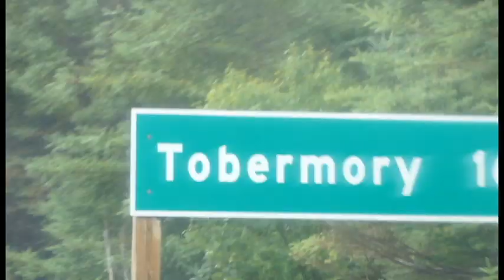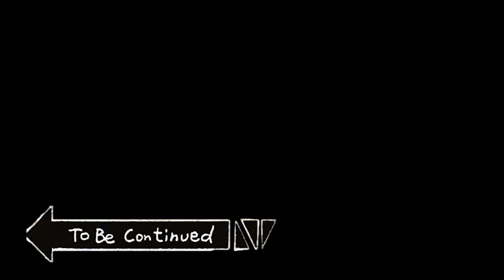TRAVEL VLOG IN CANADA 2020 | TOBERMORY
Tobermory is renown for its natural setting, it is a photographers paradise. There are miles of forest - with tall pines and cedars. The majestic cliffs of the Niagara Escarpment carve its way into Tobermory along the Georgian Bay coast - there is nothing more breath-taking than standing on a rock outcropping - towering 200' above the sea green waters of Georgian Bay!

Tobermory boasts the highest concentration of native orchids in North America - take a hike along the trails, and you may be lucky enough to spot a rare Calypso Orchid - or a gorgeous Showy Ladies Slipper Orchid. The cliff faces in the Bruce Peninsula National Park contains some of Eastern North America's oldest living trees - the "cliff dwelling" white cedar. Tobermory is the epicenter of the Unesco Biosphere Designation.

 Flowerpot Island is located 6.5 kilometers northwest of Tobermory, and can only be accessed by boat. Flowerpot Island the destination of several of our tour boats.

 It is well worth a visit if time allows. Two hours is sufficient for a quick walk around the Island, but three to four hours is required if you want to see it all.